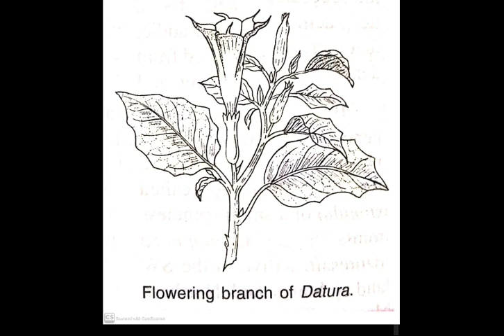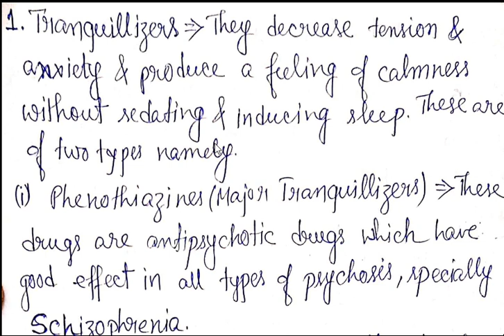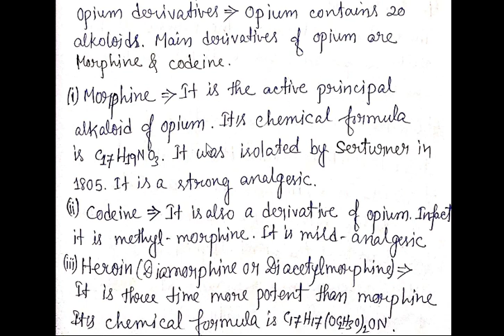HUMAN HEALTH AND DISEASE PART 13A CLASS XII